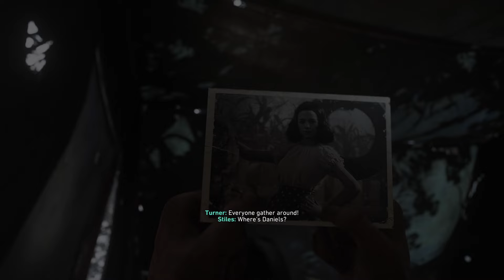Call Of Duty WWII Death Factory